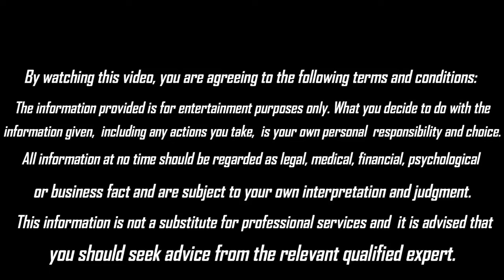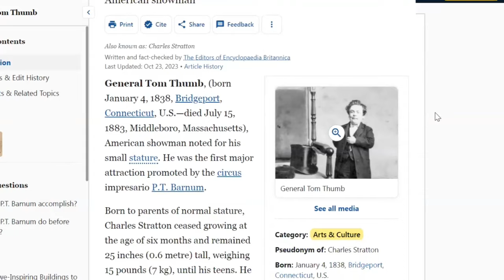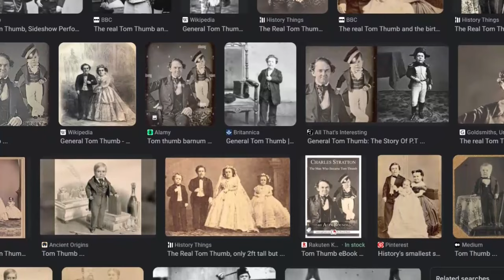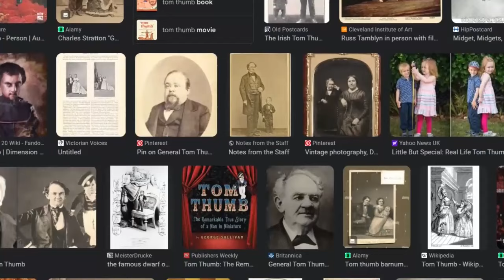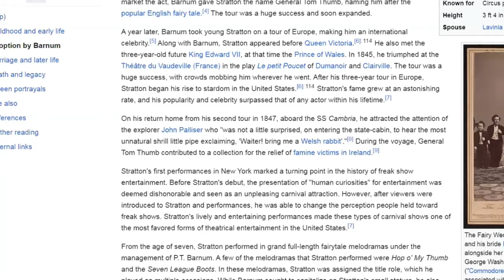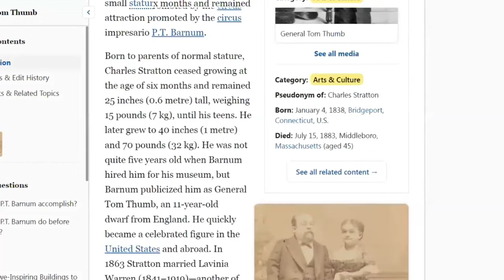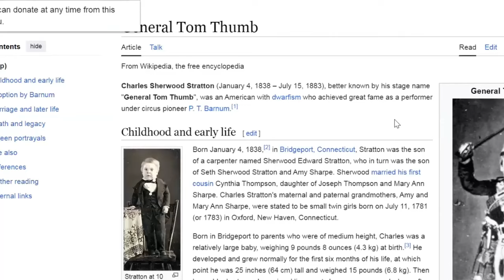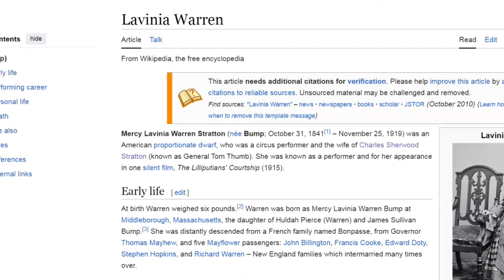General Tom Thumb || Psychic Liz Cross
Photo: Daguerreotype of Phineas Taylor Barnum & Charles Sherwood Stratton (General Tom Thumb), National Portrait Gallery, Smithsonian Institution. Public domain, via Wikimedia Commons.

Tip Jar!